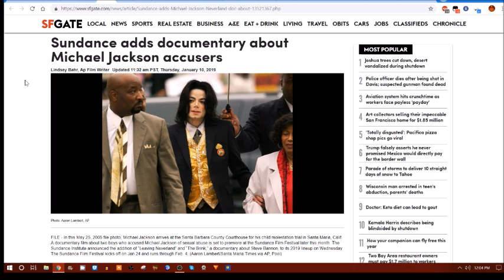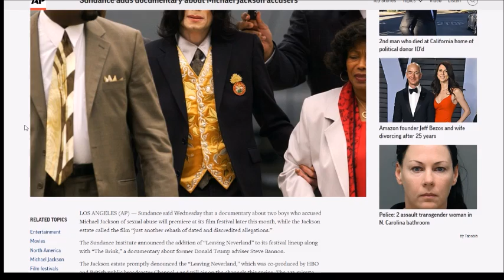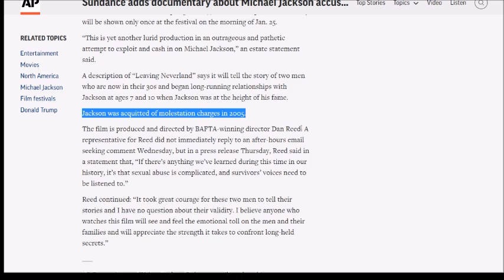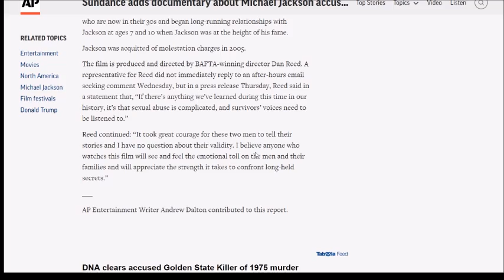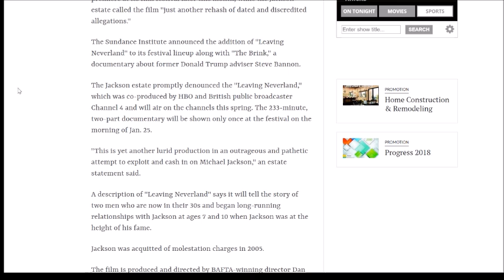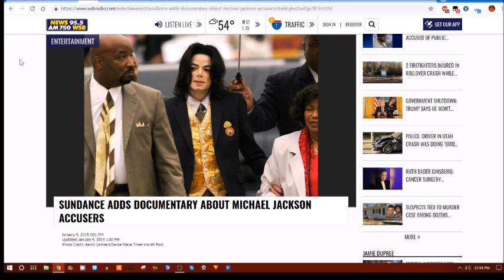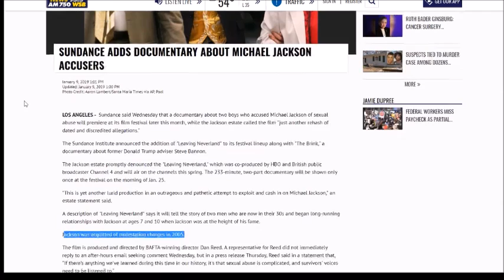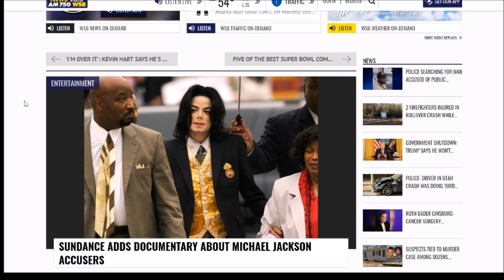NEW MOVIE ON MICHAEL JACKSON ACCUSERS / KEVIN HART SAYS I'M OVER IT!!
New movie premiers at Sundance festival about adult accusers of Michael Jackson who knew him has children. Also Kevin Hart says he is Over it on good morning America.